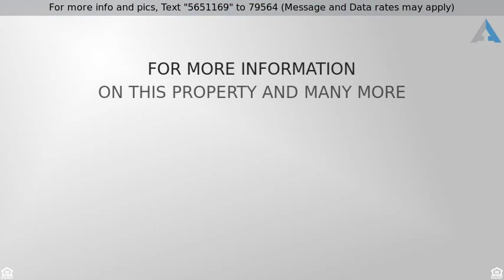Priced at $525,000 - 16537 Louisville Place, Woodbridge, VA 22191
Immaculate Home in Prestigious Powells Landing

Immaculate Home in Prestigious Powells Landing Community. Luxury Foyer. Open floor plan. Gleaming Hardwood floors. Gourmet Kitchen. Stainless Steel Appliances. Audio System. Recess lights and lots of Daylight. Basement includes a Full upgraded bathroom, Den, Storage space and a large Rec room with slate tiled floors, hand crafted stone wet bar with cherry cabinets, wine cooler & integrated television. Step out to a nice sized deck from the kitchen which overlooks backyard w/ fire pit and seasonal views of the Potomac River from the back of the house. 4' extension was added to make an oversized 20'x26' garage (one of the largest in the community). Community offers swim center, tennis court, volleyball court, picnic area and tot lots. Minutes from Stonebridge Shopping Center, Leesylvania State Park & Marina. Conveniently located and close to I95 / VRE/ Commuter Lot. Easy access to Quantico & Fort Belvoir. This House is a MUST SEE!